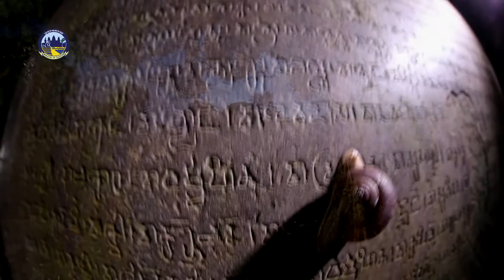ជយោប្រាសាទសំបូរព្រៃគុក -​ Long live the Sambor Prei Kuk temple (English Subtitle)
ច្រៀងដោយ៖ កញ្ញា សុន ស្រីពេជ្រ
Sung by: Miss. Sun Srey Pich

ខេត្តកំពង់ធំ - Kampong Thom Province. Temple Zone of Sambor Prei Kuk, Archaeological Site of Ancient Ishanapura. UNESCO’s World Heritage List 08-Jul-2017.

Situated in central Cambodia, Kampong Thom is one of five provinces located at the lower part of the Tonle Sap Lake and rich in historical sites such as temples from the pre-Angkorian era.

The famous Sambor Prei Kuk, an ancient city that has about two hundred brick temples is located here in this province. The city was built during the time of King Isanavarman when he successfully united the territories of Chenla Kork and the Khmer water territory of Chenla Toek. Sambo Prei Kuk served as the capital of the Khmer Empire for many centuries.

It is interesting to first visit Sambor Prei Kuk before visiting the splendid Angkor complex, as its design and style are the foundations that inspired the Angkor civilization.